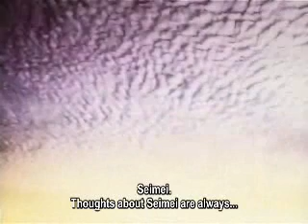Loveless - In Pieces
About complicated relationship of Ritsuka and Soubi.

Lyrics of song used in this video:

Telling me to go
But hands beg me to stay
Your lips say that you love
Your eyes say that you hate

There's truth in your lies
Doubt in your faith
What you build you lay to waste
All I've got's what you didn't take

So I, I wont be the one
Be the one to leave this in pieces
And you, you will be alone
Alone with all your secrets and regrets
Don't lie

You promise me the sky

Then toss me like a stone
You wrap me in your arms
And chill me to the bone

Don't lie

Don't lie